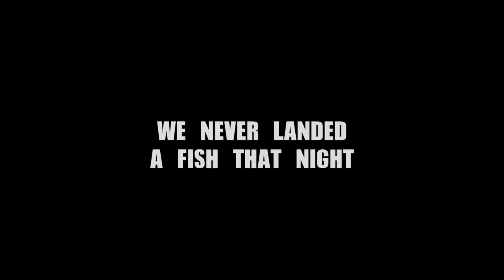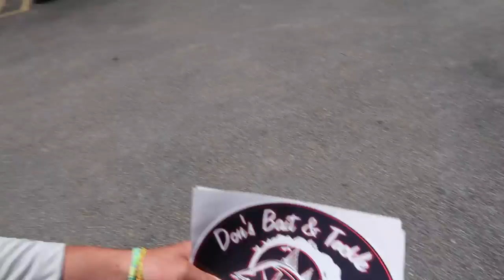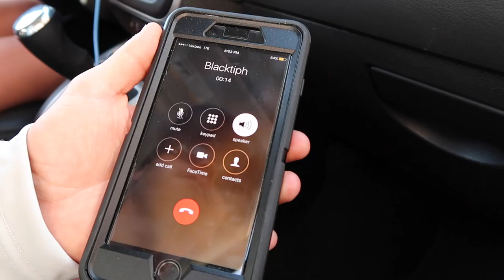CATCHING TROPICAL FISH IN FLORDIA, PEACOCK BASS!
Day two in Florida and we're in search of peacock bass. These fish are from the Amazon and were introduces back in 1984 to prey on other non-native species. They have flourished ever since!

Casey, Eric & Bmack | Weatherby Mark V 6.5-300